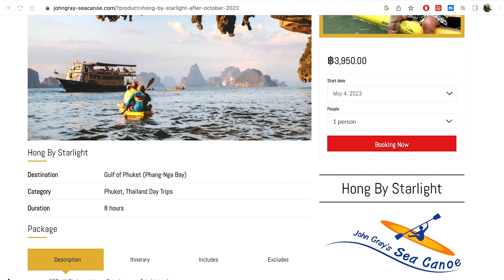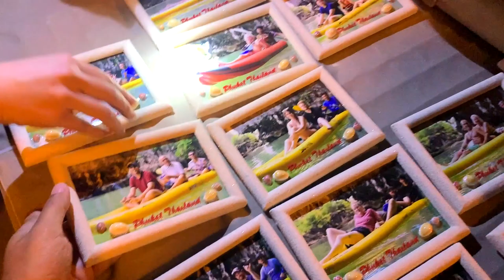Phuket's Best Sea Canoe Tour - John Gray's Hong By Starlight (Full Experience) | Thailand Ep 16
Have you ever kayaked in the middle of the sea under a cave? This tour I took in Phuket was way too wonderful- for its equal dose of spectacular beauty and adrenaline rushing adventure. I did the 'Hong by Starlight' tour of the John Gray's Sea Canoe Tour company. From the hotel pick-up, to the canoeing, and from the krathong making to the sumptuous food served on the boat- what a lovely experience this was!

0:00 Coming up today
0:37 Intro
1:45 Arrival at the Pier
2:24 Boarding the boat
3:57 Getting on the canoe
5:26 Bat Cave
6:31 Under & Inside the cave
9:49 Oyster Cave
12:06 Snacking onboard
13:15 Hong Island
15:35 Canoeing time
17:03 Krathong making
18:17 Sunset and a feast for dinner
19:53 Hong by Starlight
22:08 Back to the pier

This trip was in November 2022.